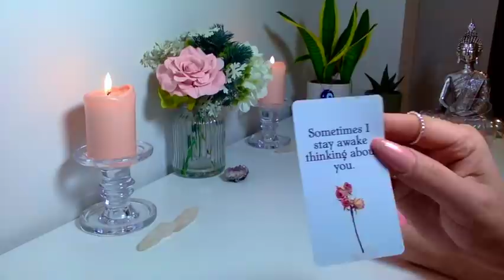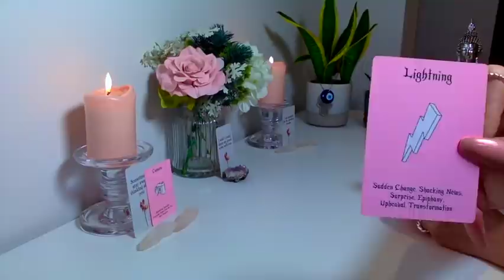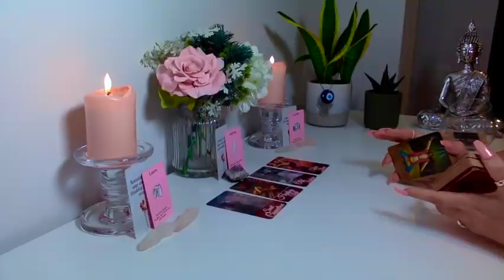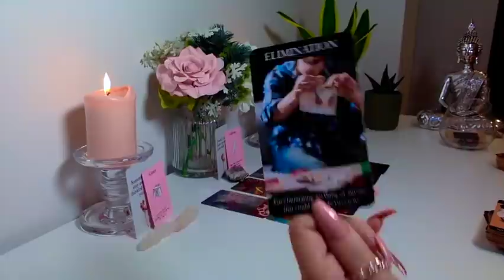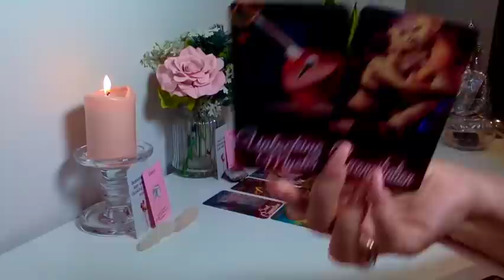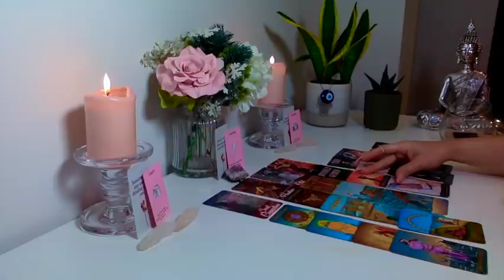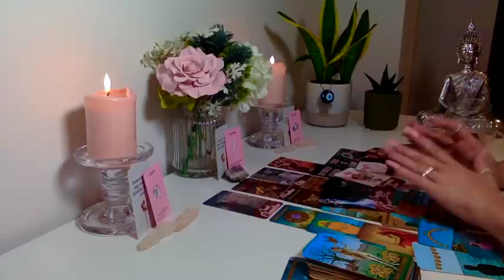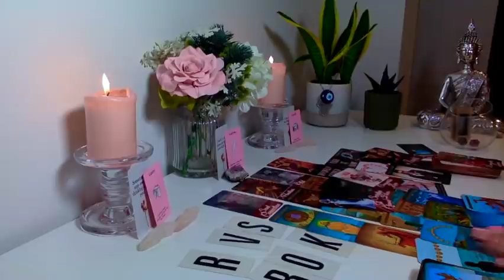SAGITÁRIO ♥️Esta RECONCILIAÇÃO está perto ! 15 a 28 FEVEREIRO 2022